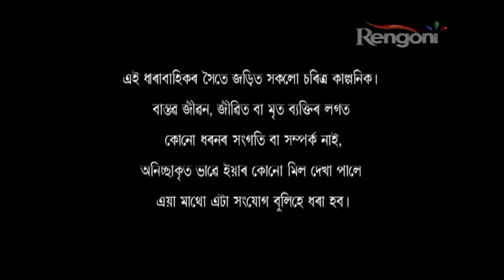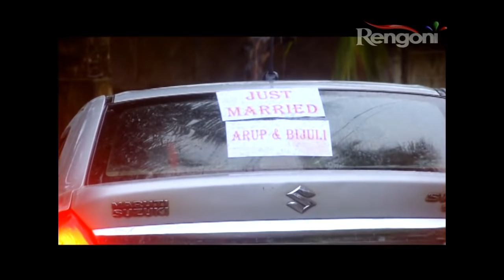Prajapati EP 64 || 27th July 2018